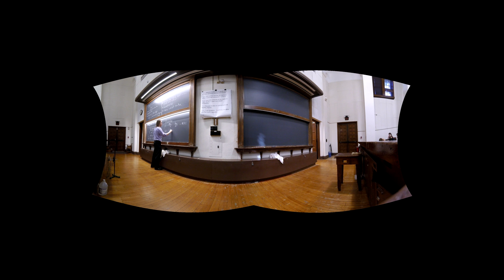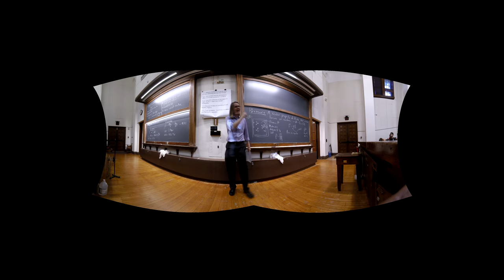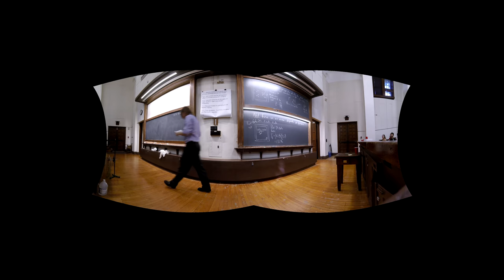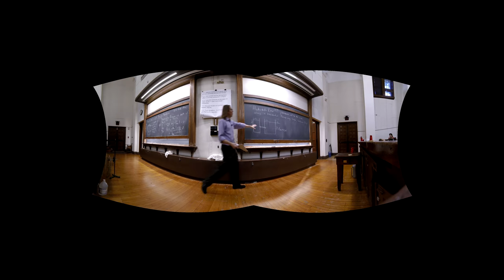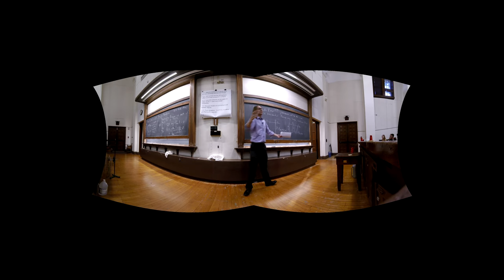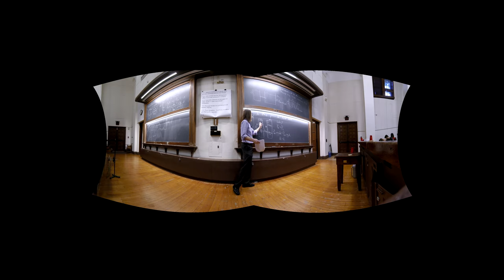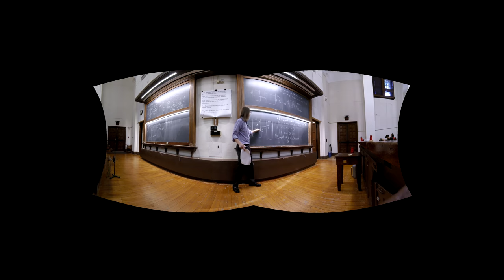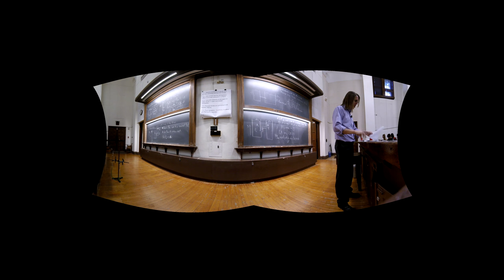PHYS 125 Lecture 20 (11AB) - Fluids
This is the first lecture on fluids that covers gasses, liquids, pressure, and hydrostatics.